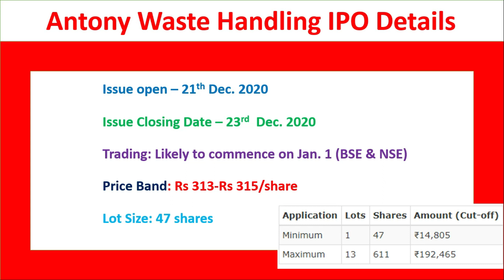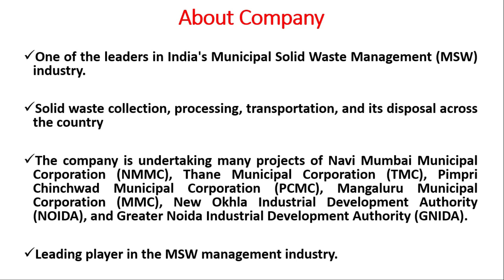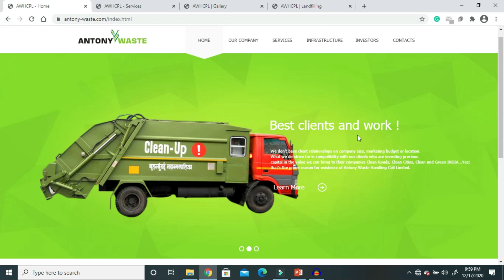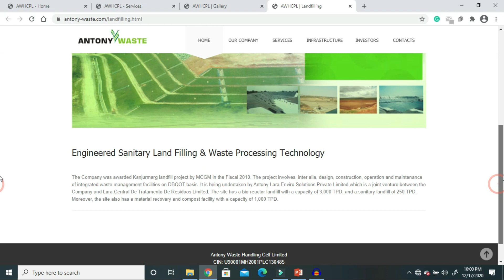Antony Waste Handling IPO - Price | Dates | About Company | Apply or Avoid | How to Apply?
In this video, I have provided all details of Antony Waste Handling IPO